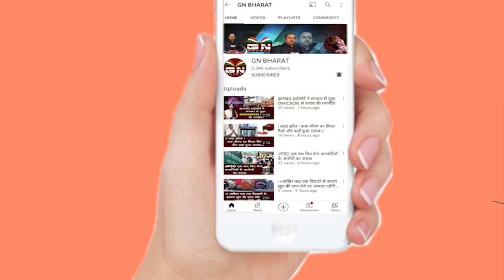Sisai || मुखिया एवं वार्ड सदस्य ने नामांकन पत्र दाखिल किया